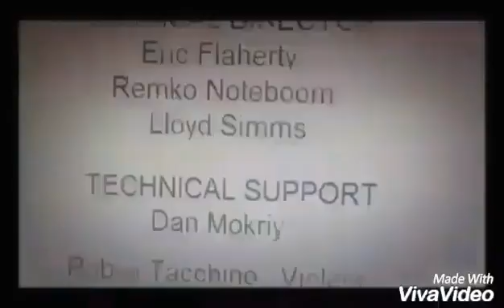Annoying Goose Groves Party